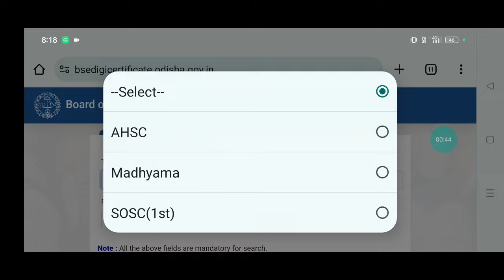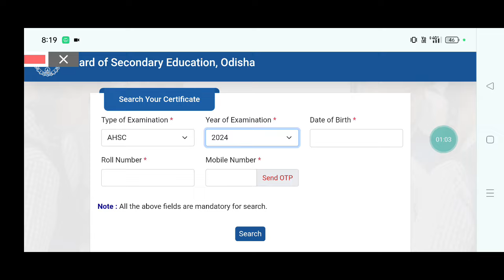ODISHA MATRIC DIGITAL CERTIFICATE DOWNLOAD 2024/HOW TO DOWNLOAD MATRIC CERTIFICATE ONLINE 2024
YOURS QUIRES:-
ODISHA MATRIC CERTIFICATE DOWNLOAD
MATRIC CERTIFICATE DOWNLOAD KEMITI KARIBA
MATRIC CERTIFICATE DOWNLOAD KAISE KARE
MATRIC CERTIFICATE DOWNLOAD KAISE KAREN
MATRIC DIGITAL CERTIFICATE DOWNLOAD 2024 ODISHA
MATRIC DIGITAL CERTIFICATE KAISE DOWNLOAD KAREN
MATRIC DIGITAL CERTIFICATE DOWNLOAD KEMITI KARIBA
HOW TO DOWNLOAD MATRIC CERTIFICATE ONLINE 2024
HOW TO DOWNLOAD MATRIC CERTIFICATE ONLINE 2024 ODISHA
HOW TO DOWNLOAD BSE ODISHA CERTIFICATE 2024
HOW TO DOWNLOAD 10TH CERTIFICATE 2024 ODISHA
HOW TO DOWNLOAD 10TH CERTIFICATE ONLINE 2024 ODISHA
HOW TO DOWNLOAD 10TH BOARD CERTIFICATE  ODISHA 2024
ODISHA 10TH BOARD CERTIFICATE DOWNLOAD 2024
BSE ODISHA 10TH CERTIFICATE DOWNLOAD 2024